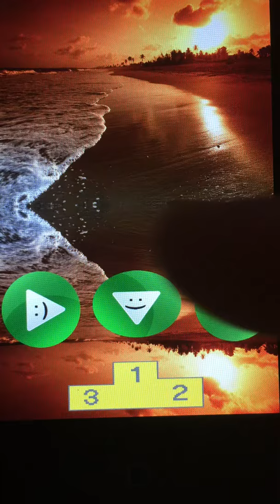Super Golden Crab Preview Clip 1超级黄金蟹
How to play the game:
Just keep on touching the screen make sure the actor don't hit the incoming column + smash the gold…

This is a premium version(The program have tested more that 1000hours if you noticed any “Bugs + Error” please let us know in review we will fix it)…

Just Do it + No mind + Enjoy + Happy!!!

Remember nothing is late, so be Safe, Enjoy and Happy!!!

Many thanks, cheersssSSS…